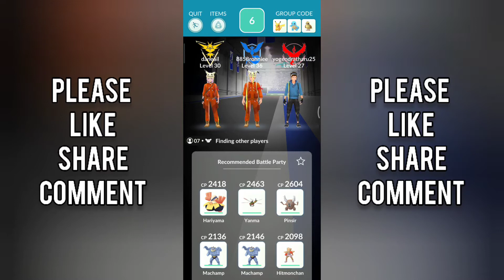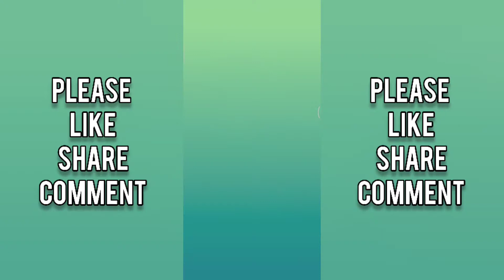Darkria Raid | Pokemon Go